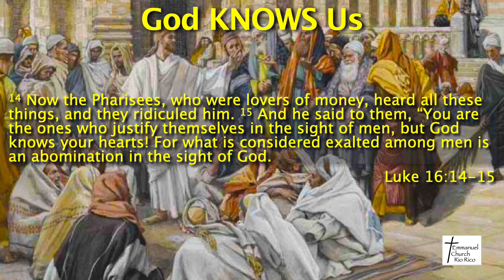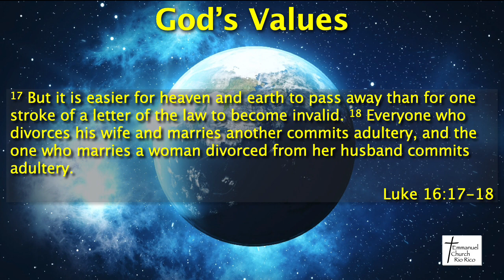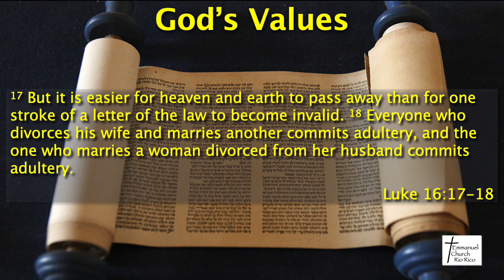4/21/24; A Matter of the Heart; Luke 16:14-18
April 21, 2024, Emmanuel Church, Rio Rico online worship, "A Matter of the Heart" Luke 16:14-18